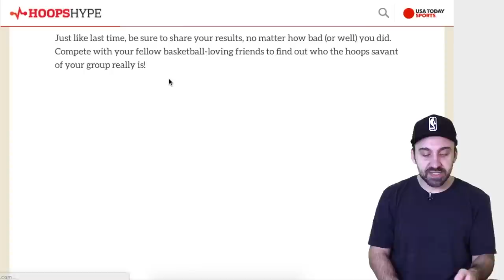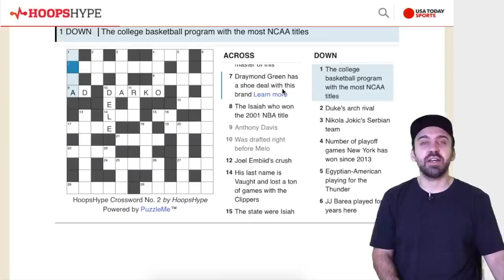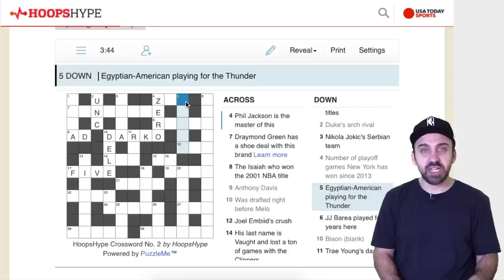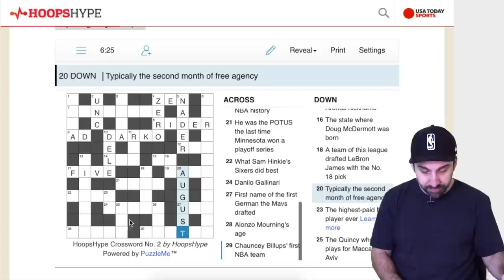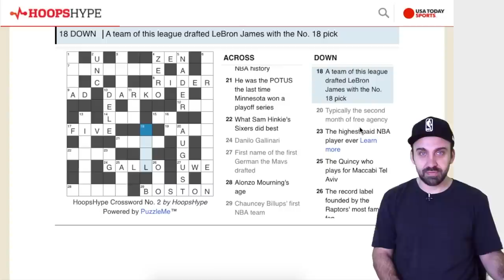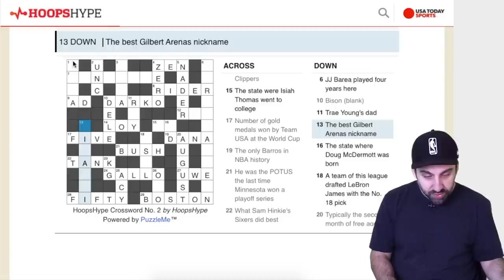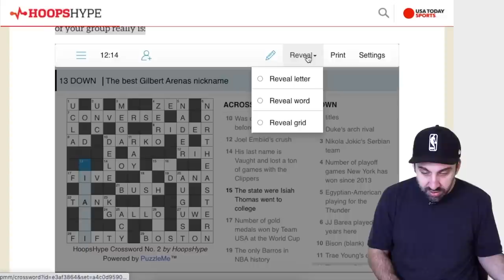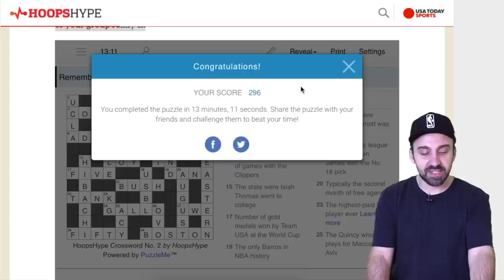2ª edição das PALAVRAS CRUZADAS da NBA!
Após NÃO gabaritar a primeira edição das palavras cruzadas sobre a NBA feita pelo site Hoops Hype, tentei superar o meu trauma fazendo a segunda edição lançada uma semana depois. Supostamente, era para a 2ª edição ser "mais fácil" que a primeira. Mas será que foi mesmo? 🤔